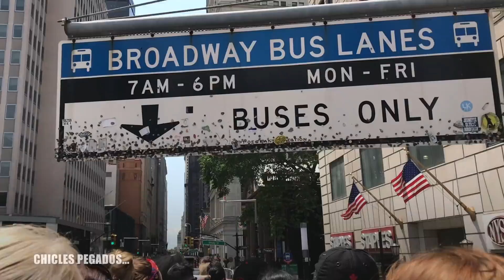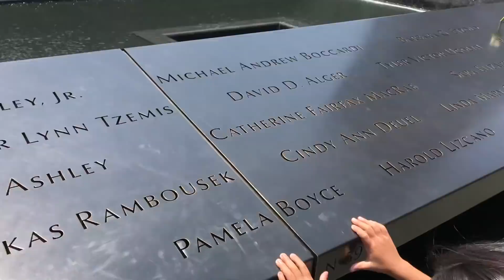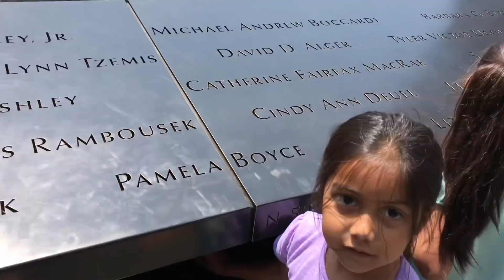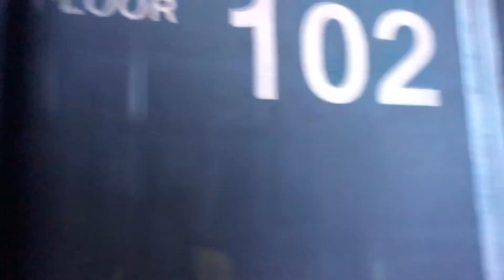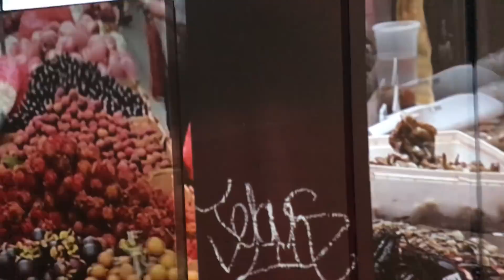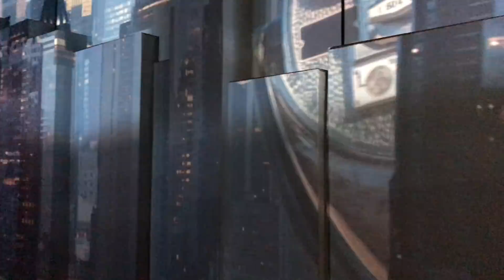VISITAMOS EL ONE WORLD OBSERVATORY!